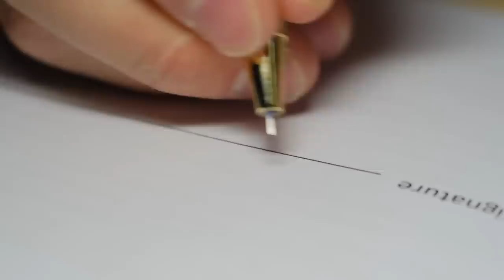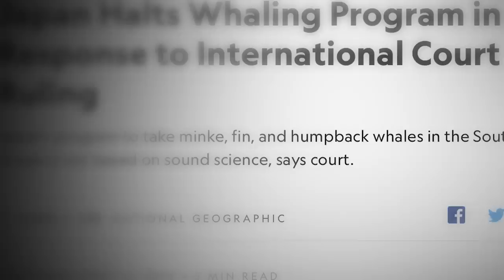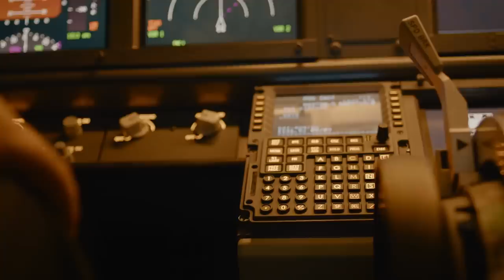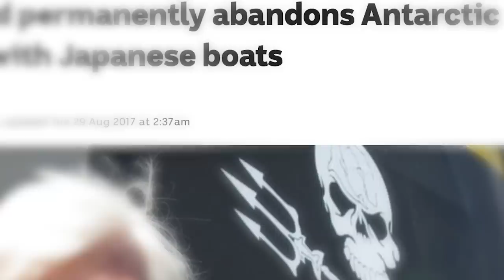Yushin Maru No. 3 Rams Environmentalist Boat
In the 1980s and 1990s, the world came together to protect a common cause: the endangered whales. Whaling was a practice that benefited numerous communities around the world, but with the progress of the last century, the international community decided to stop the practice altogether.

However, the Japanese never came to terms with the treaties and opted to continue their traditional lifestyles, much to the chagrin of environmentalists worldwide.

A decade of epic maritime confrontations between the Japanese whaling fleet and the Sea Shepherd Conservation Society then followed, with some encounters escalating to highly dangerous levels.

In 2014, the Dutch Bob Barker vessel and the Japanese Yushin Maru No. 3 whale catcher engaged in one of their infamous encounters, with the Japanese vessel unapologetically ramming the conservationists' boat. And it was all caught on camera…